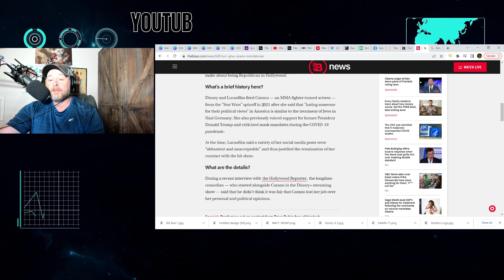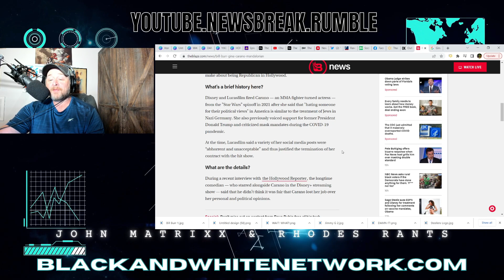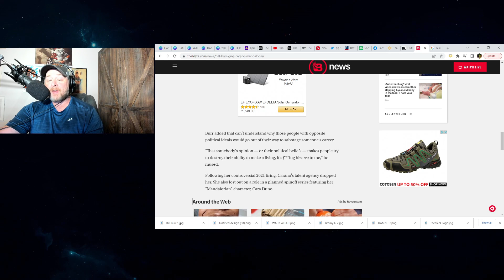Bill Burr DEFENDS Gina Carano & Slams Liberals for Canceling Her from Disney & Star Wars